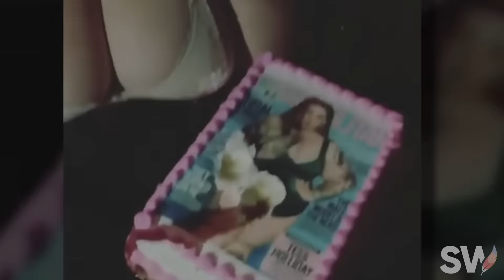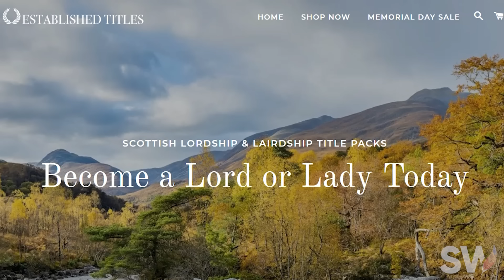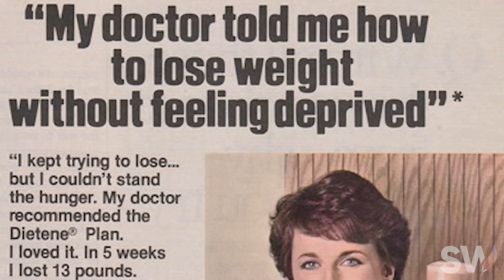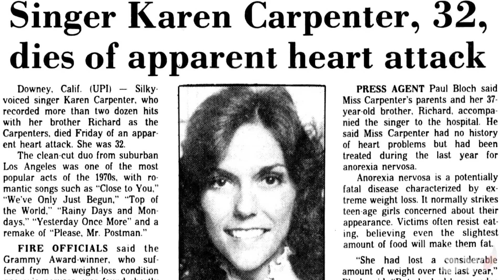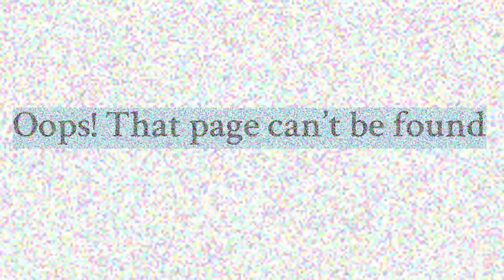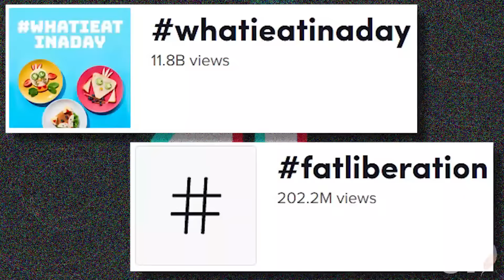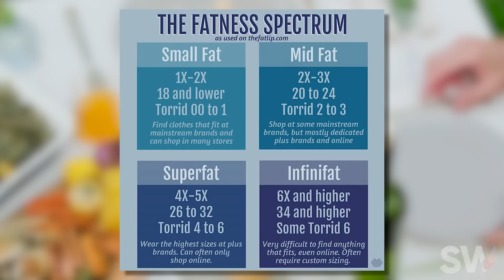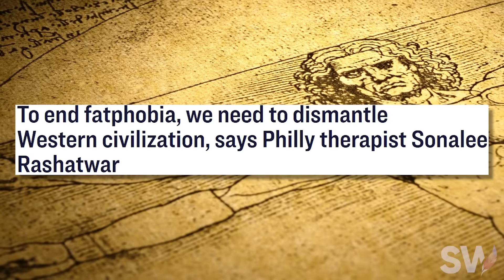The bizarre downward spiral of fat acceptance and "Health at Every Size"